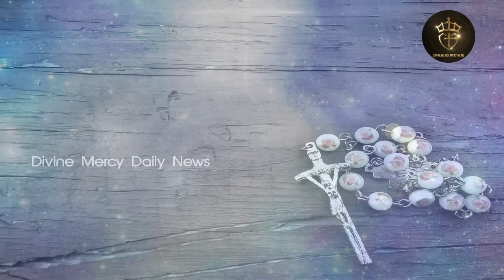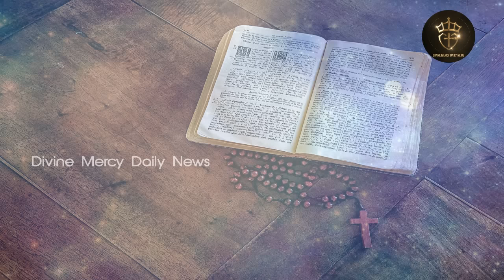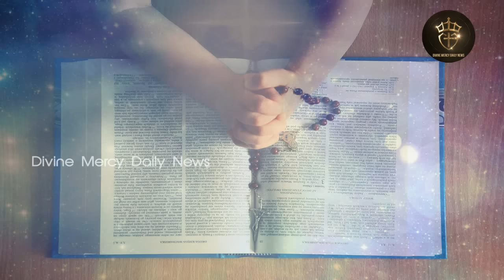Rosary Malayalam | Japamala Malayalam | Glorious Mysteries | Sunday & Wednesday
Rosary Malayalam | Japamala Malayalam | Glorious Mysteries | Sunday & Wednesday മഹിമയുടെ ദിവ്യരഹസ്യങ്ങള്‍